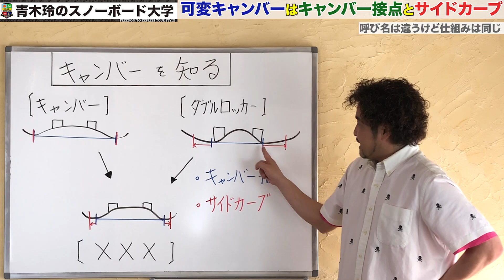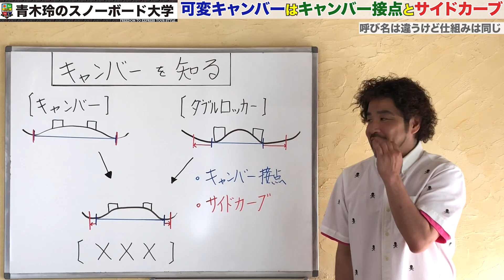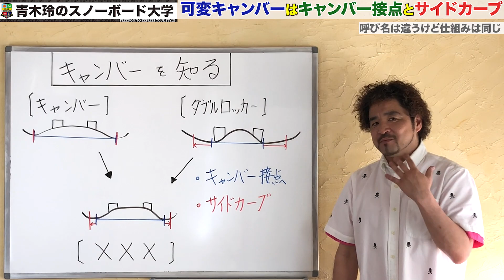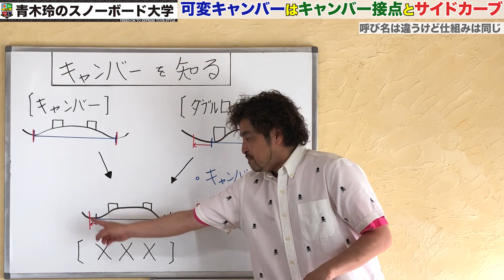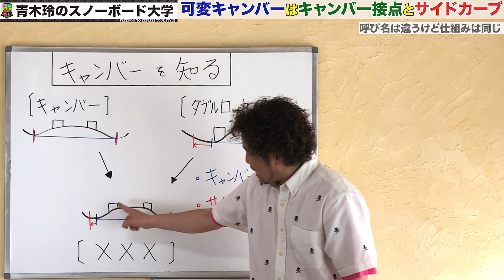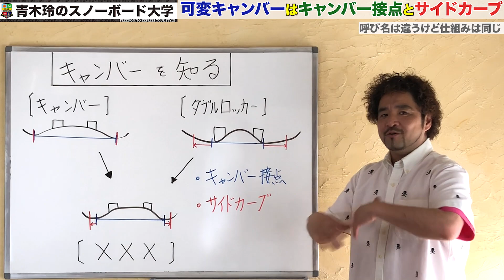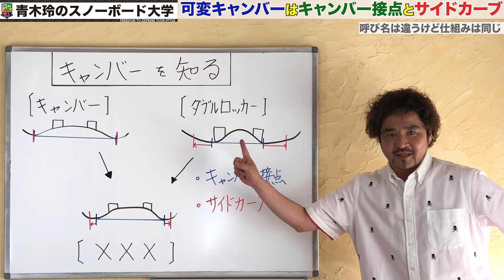【キャンバーを更に知る②】〜可変キャンバー〜キャンバーとロッカーの要素を組み合わせた！バリアブルキャンバーとフリーキャンバーの違いは？ポイントはキャンバーとサイドカーブ。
可変キャンバーってなんだ？
有効エッジが伸びる？
どんなメリットがある？

■■■JOINT HOUSE --SNOWBOARDSHOP-■■■

・【ロンスケ販売】カービングの練習に！

■■■DVDリリース【Rのすべて2】■■■

青木玲の理論を詰め込んだ最新作！
JOINT HOUSEにて販売開始！

1_ハウツー動画見てワクワクしながら滑りに行く。
2_滑っている時もリフトの上でハウツー確認。
3_ラジオ配信聴きながら滑ったらまさにプライベートレッスン。
4_ライブ配信で質問をぶつける。
5_青木玲が回答します。